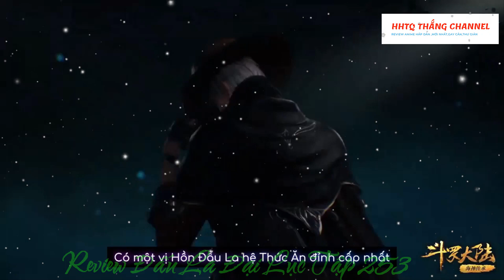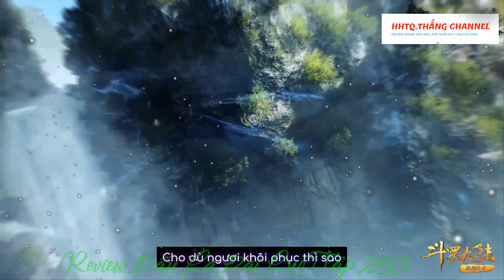Đấu La Đại Lục Tâp 253 Vietsub 1080P Thuyết Minh | 斗罗大陆253集